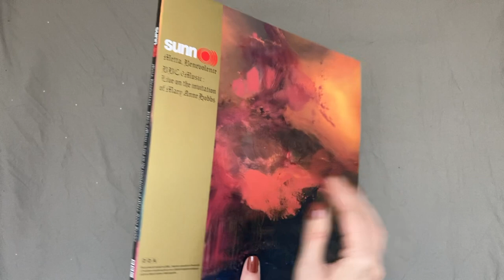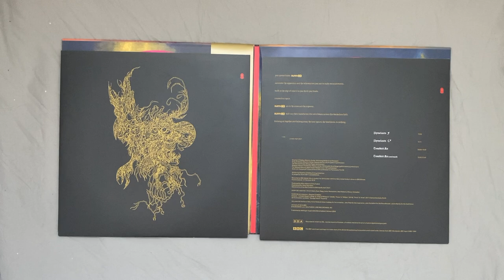(unboxing) SUNN O))) - "Metta, Benevolence BBC 6Music : Live on the Invitation of Mary Anne Hobbs"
"Metta, Benevolence BBC 6Music : Live on the Invitation of Mary Anne Hobbs."

In late October 2019, following a successful UK tour ending in a sold-out concert at the mythical Roundhouse in London, SUNN O))) entered studio 4 of the BBC Maida Vale. On invitation to record a live session for Mary Anne Hobbs to be broadcast on Samhain via her excellent radio show on BBC6. To enter the legendary John Peel studios was to enter a temple of music and experimentation, liberty in ideas and sound. The band was nearing the end of a long touring year around the Life Metal and Pyroclast albums. SUNN O))) had developed the compositions extensively, embracing the formative concepts of the Life Metal album conceptually and emotionally, but actualised and evolved into vast, open and bright hypersaturated arrangements. Particularly the pieces the band chose to perform on this recording: Troubled Air and Pyroclasts. The former enriched into a total aspect of the band's ethos and form in many ways, and Pyroclasts had evolved to become all-inclusive radiation of O))). The radiation embraces collaboration and freedom of interpretation by each player, within a structural format of the massive monuments of sound and distortion which define SUNN O))). Anna Von Hausswolf and her band had accompanied SUNN O))) on the UK leg, and Anna joined SUNN O))) in the studio on synths and with her tremendous voice on the Pyroclasts pieces.

Worldwide CD & Digital Release: 11/26/2021
Worldwide 2xLP (w/ limited edition color variants) available  Release date Jan. 2022